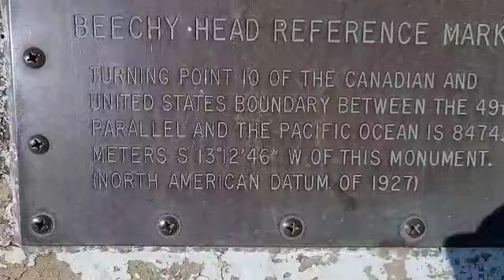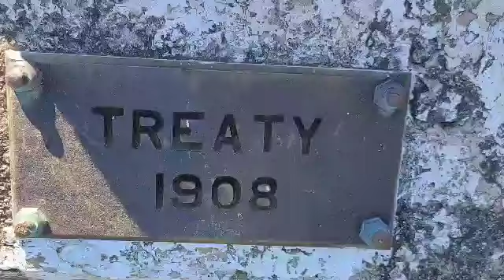Fishing and Exploring in Beachey Head.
East Sooke Regional Park BC.